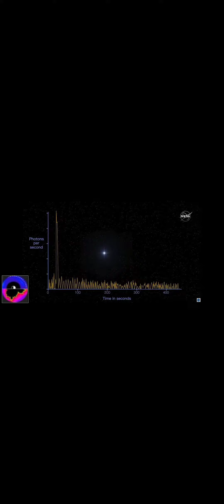Produced by the STRONGEST MAGNETS in the Cosmos, NASA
Didn't watch the whole thing, they are usually really awkward and sketchy made (on purpose?)
Searched for the animations they usually show and this is what I got out of it.
It wasn't a blackhole. It wasn't Darkmatter. It wasn't a nuclear fusion reaction. No.
It was the strongest Magnet in the Cosmos.
Where do you find them?
In a Z-pinch of Birkeland Current. If a star has a nova or is novaing (there are many different of novae, most are re-occurent...) its like the z-pinch is happening within the star and its throwing off its outer shells.
This is how I see it...